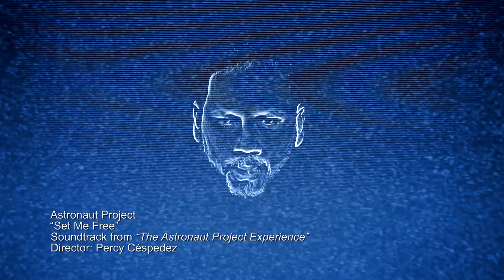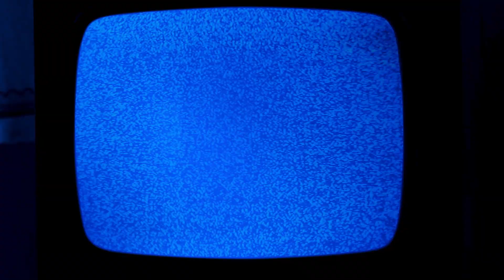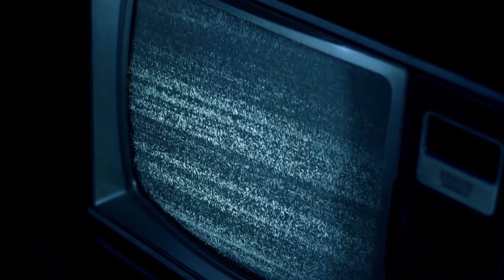Astronaut Project - Set Me Free (Videoclip Oficial)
Astronaut Project presenta videoclip de "Set me free" dirigido por Percy Céspedez, director nominado al Grammy y ganador de premios MTV.

“Set me free” es un video en onda minimalista, basado en la estética de los primeros videos musicales del new wave y electrónica de los 80’s, homenajeando a gente como Kraftwerk y Gary Numan. Además, este single es el soundtrack de “The Astronaut Project Experience” un cortometraje experimental del director Percy Céspedez que desarrolla a fondo la historia sci-fi que cuenta en la trilogía de videos que está trabajando para Astronaut Project: “Reptilian Song”, “Adicción” y que culminará con “Planet X”. Cuando se estrene ese último video de la saga a finales del 2021 todo se transformará en un documento audiovisual mucho más extenso que explorará todos los temas tocados en los videos casi como un video-álbum conceptual.

“Set me free”, que en español significa “Libérame”, fusiona distintos géneros como el rock, el pop y la electrónica. “La canción se enfoca en la búsqueda permanente del ser humano para trascender a un estado libre de sufrimiento sin aferrarse a nada usando como único instrumento el amor”, comenta Alberto Zegarra, cantante y compositor de Astronaut Project.

Astronaut Project es una banda indie alternativa que cuenta con cuatro álbums y que ha participado de diversos festivales nacionales e internacionales de América y Europa.

Ficha técnica:
Director: Percy Céspedez
Productor Ejecutivo: Alexei Vásquez
Producción General: Elemental Visual Media